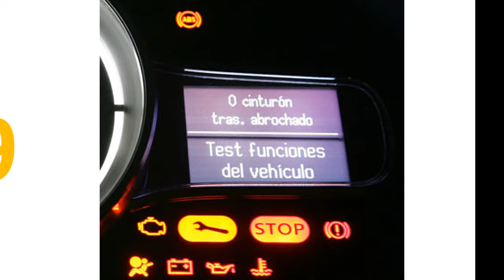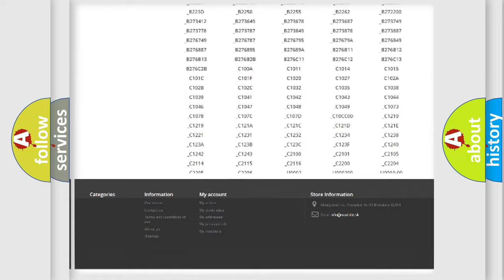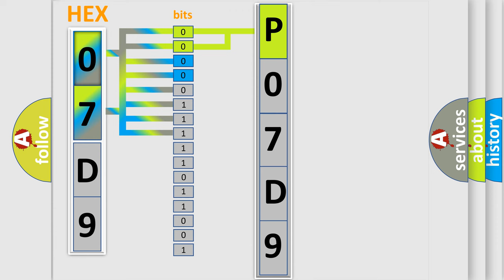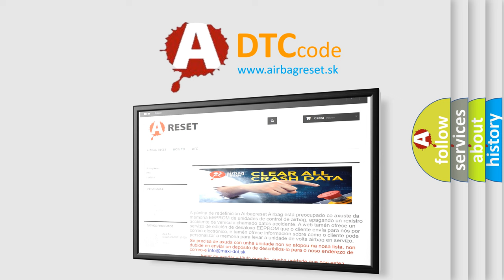DTC Dodge P07D9 Short Explanation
Contents:
0:21 Basic DTC analysis according to OBD2 protocol standard.
1:48 Insight into programming
2:58 A diagnostically understandable description of the Diagnostic Trouble Code
3:05 Basic error definition

Make:
Dodge
Code:
P07D9
Definition:
Front Camera - Wrong Mounting Position
Description:
Module detects that the Forward Facing Camera is out of alignment or improperly mounted.
Cause:
FORWARD FACING CAMERA OUT OF ALIGNMENT OR IMPROPERLY MOUNTEDFORWARD FACING CAMERA